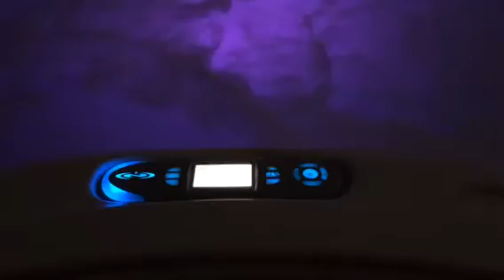The Spa king / dimension one spa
Testing out an amore bay spa by dimension one the spa king !